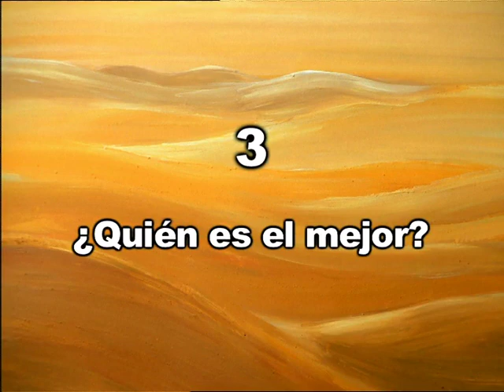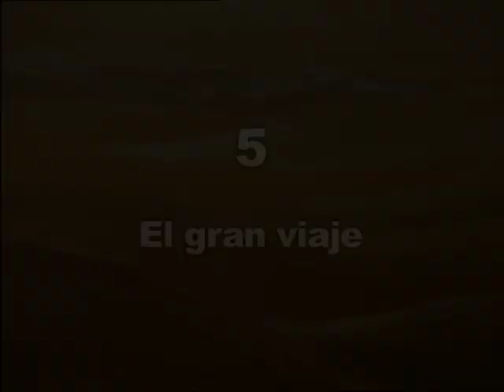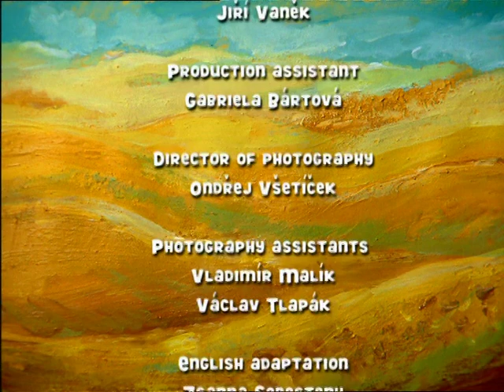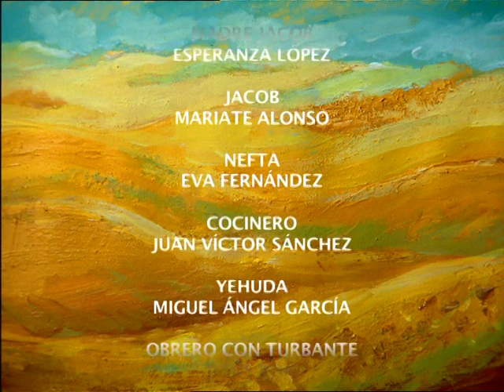Así nació el Judaismo